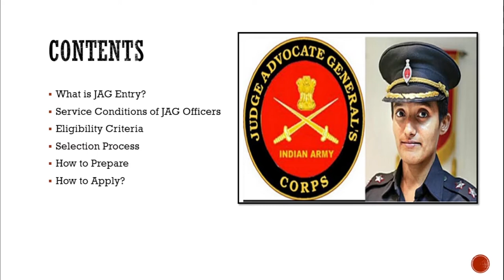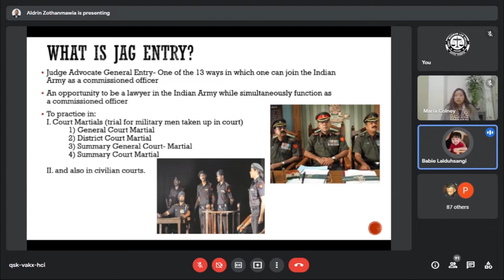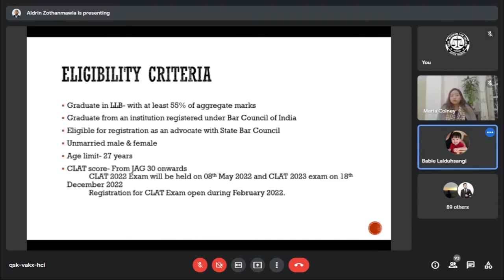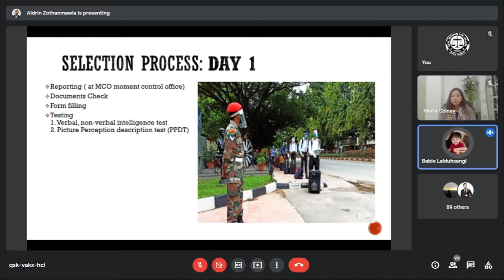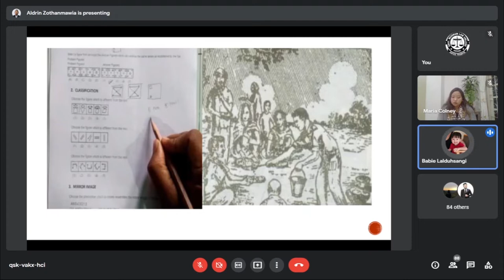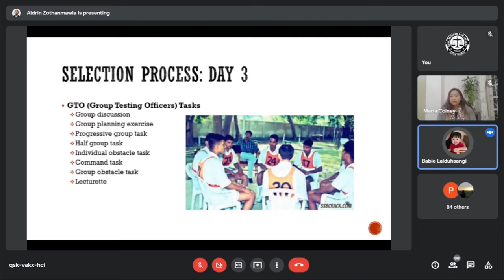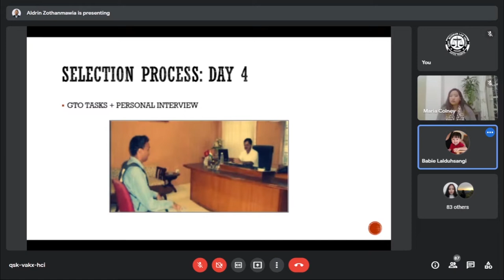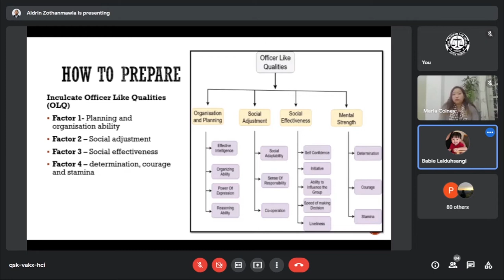SPECIAL LECTURE ON CAREER GUIDANCE- JAG ENTRY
Chairman: Dr Maria Lalrinmawii
Resource Person: Major Babie Lalduhsangi (With special remarks from Capt. Nambir- JAG Branch Officer)
Welcome Speech: Prof. Rualkhuma Colney
Vote of Thanks: Ms. Nancy Zodinpari

Date: 18/02/2022

TIMESTAMPS
0:00 - Chairman Dr Maria
1:44 - Welcome Speech
10:49 - Resource Person's Presentation
49:56 - Interaction Session
1:33:29 - Vote of Thanks